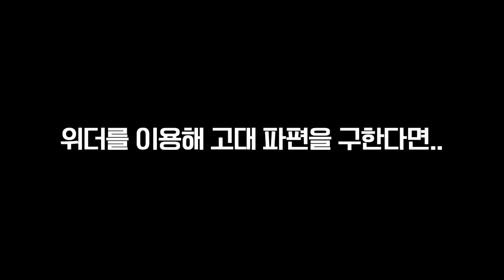1.16에 나온 *파란 불꽃에 숨겨진*비밀??? 머지??? 버그인가?ㅋㅋㅋ [마인크래프트 하드코어 야생 139화]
마인크래프트 하드코어 야생 생존기 139일차
1.16에 새로 나온 푸른빛을 띤 ⭐️영혼의 불⭐️의
숨겨진 기능을 찾아냄?!! 이 기능으로 팜까지 ㄷㄷ?